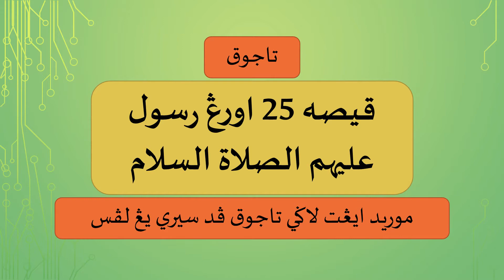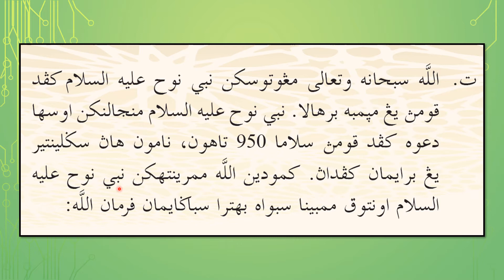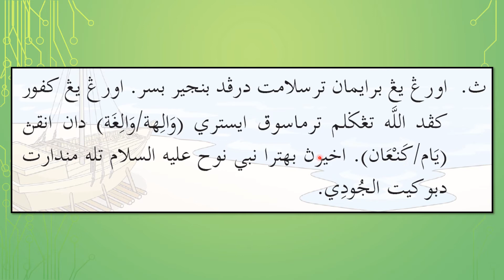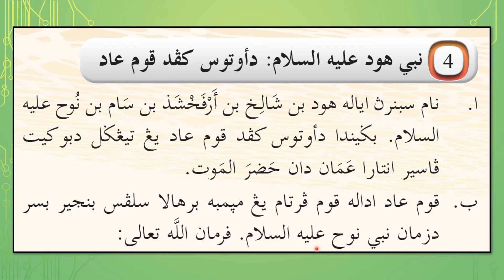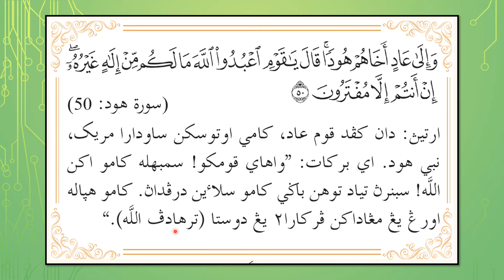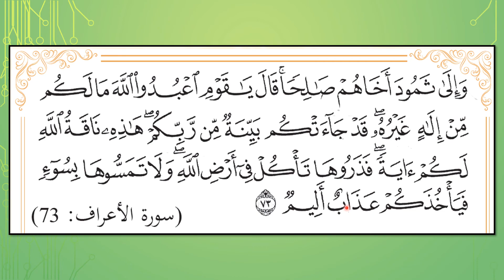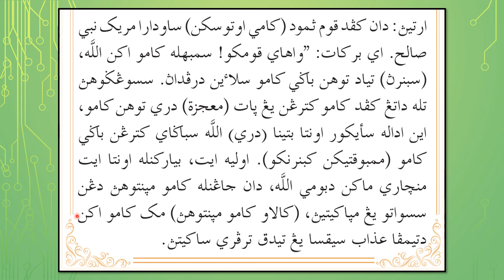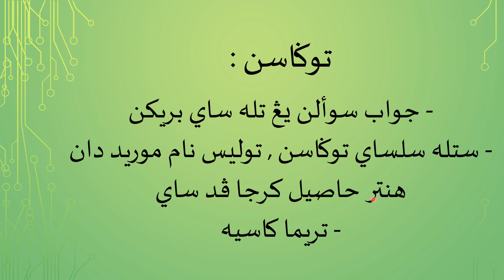Sirah Darjah 6 Siri 2